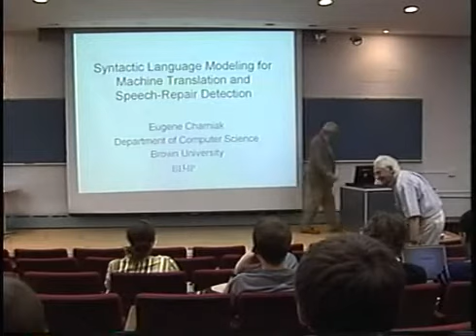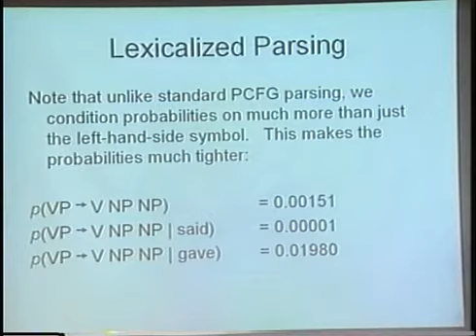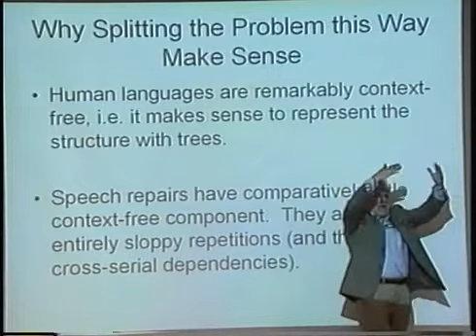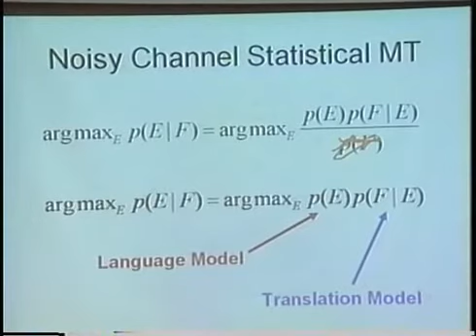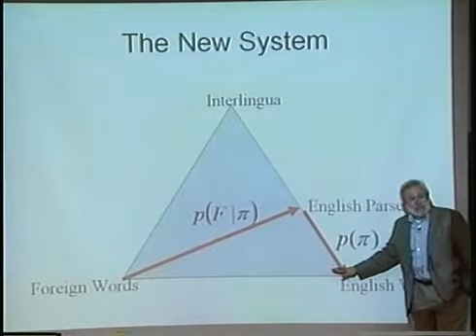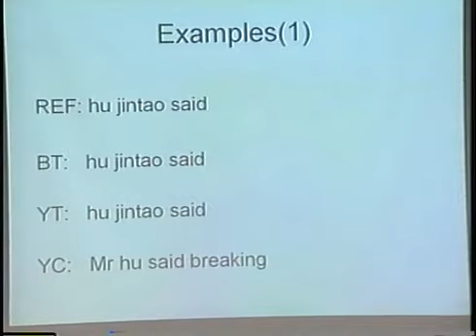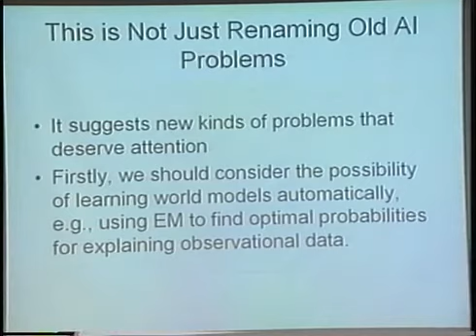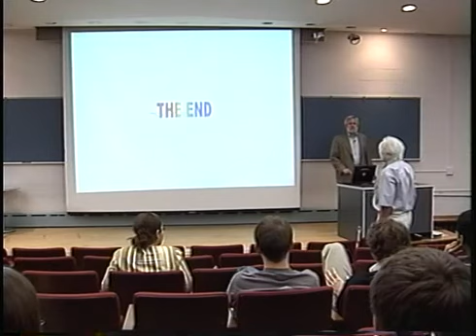Syntactic Language Modeling for Machine Translation & Speech-Repair Detection - Eugene Charniak 2005